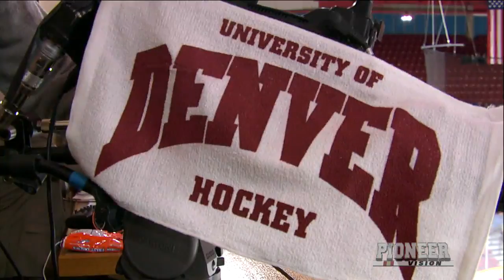HKY v Miami (Ohio) (18 NOV 16) - Highlights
HIGHLIGHTS - The Denver Pioneers skate to a 1-1 tie against Miami of Ohio on Friday night to extend their unbeaten streak at 9 games.